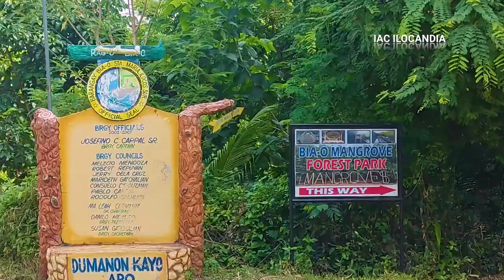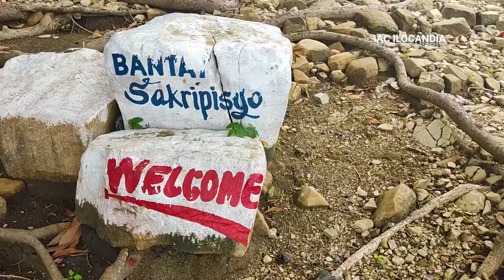Halina at pasyalan ang bayan Santa Maria, Ilocos Sur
Halina at pasyalan natin ang bayan ng Santa Maria, Ilocos Sur!!

📍 Suso Beach
📍 Mangrove Forest Park
📍 Bantay Sakripicio
📍 Pinsal Falls
📍 Archdiocesan Shrine of Nuestra Senora dela Asuncion de Sta. Maria

Inserted clip ccto: Kevin Tan KTravel